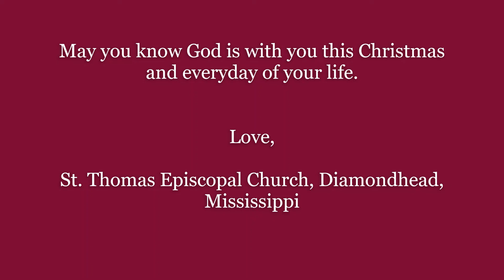The Nativity of our Lord Jesus Christ according to Luke 2:1-20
The Nativity of our Lord Jesus Christ according to Luke 2:1-20, as told by members of St. Thomas Episcopal Church, Diamondhead, Mississippi 2020.